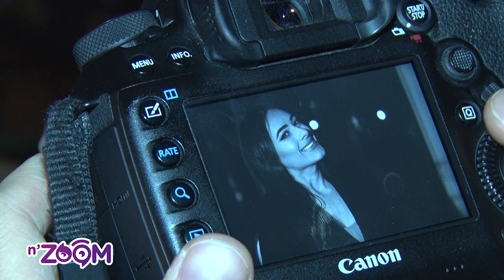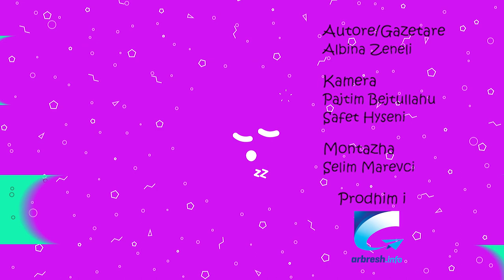n'ZOOM 22-Arbër Gjota,Arbnora Ademaj,Faton Isufi,Flaka Krelani,Nehat Behrami,Ylli Demaj